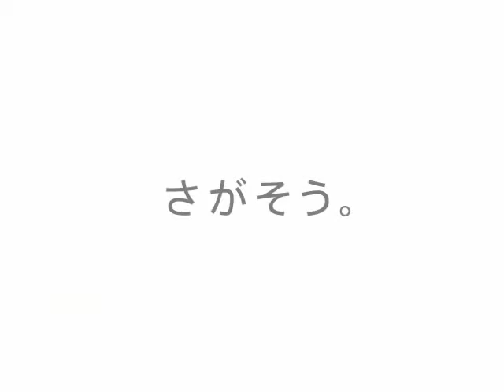結婚記念日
どうして出逢ったんだろう。やっぱり、私は・・・。